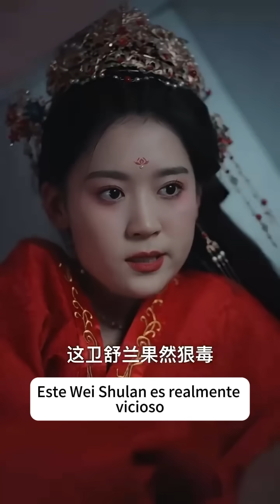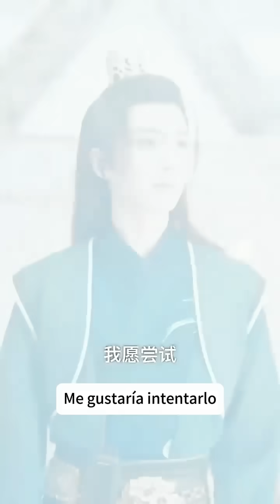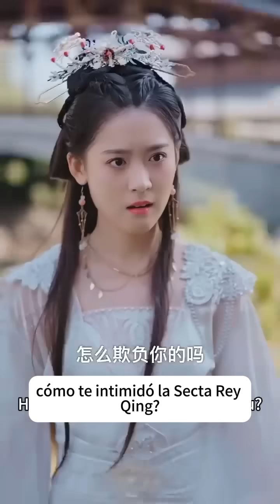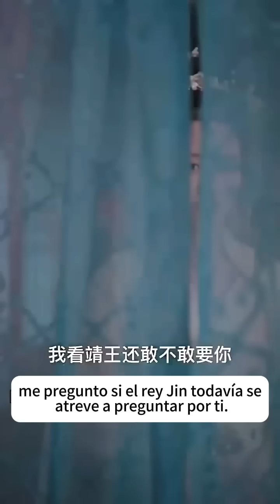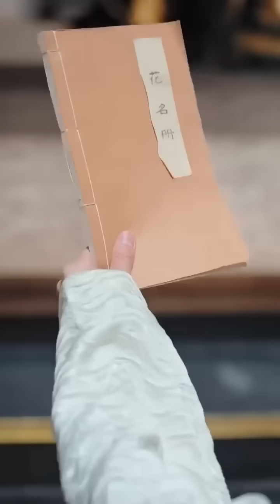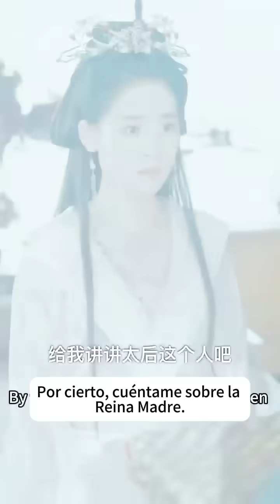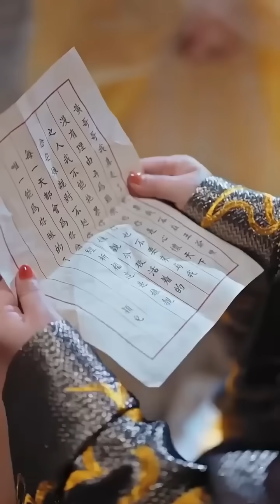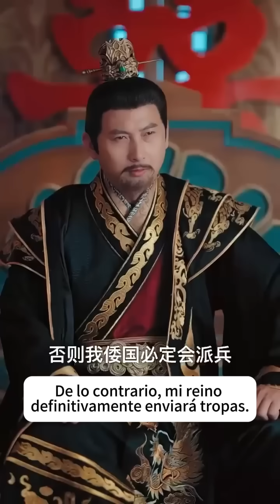Médica viaja a través del tiempo, fingió ser estúpida para salvar al príncipe y comenzó a vengarse